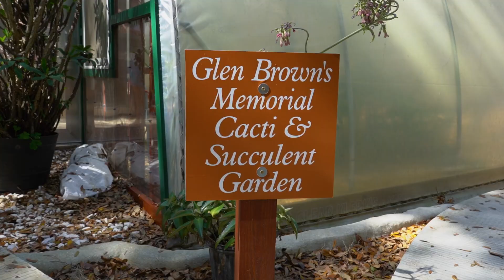Cedar Lakes Woods and Gardens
Right around the corner from Devil’s Den you can find Cedar Lakes Woods and Gardens. These botanical gardens used to be a quarry and now it has been transformed into a magical place. You’ll be able to explore waterfalls, koi ponds, wildlife, tons of flowers and so much more! Exploring these grounds could take a few hours, so be sure to bring a bottle of water and a picnic if you’d like!